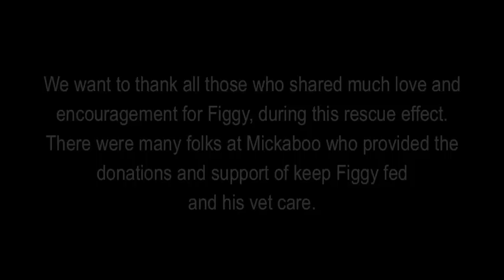Figgy the Green Crow - Flying to Freedom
Figgy is a beautiful Lilac Crown Amazon who was a stray flying around Hayward. No one knows how long Figgy had been out in the wild. Shauna had invited me to help rescue Figgy from Sunday's backyard. Hayward is about 30 miles away from where I live so I decided to set up an IP camera to track and monitor Figgys feeding time from home. Two wonderful ladies, Shauna and Sunday helped to keep a watch on Figgy and to make sure there was plenty of food to keep him coming back.
We were all at Sunday's house on Jan. 25, 2014. Figgy came down twice that day, but we were unable to capture him either time. The next day I wasn't planning to go over to Sundays house, but the camera was wiped off of the hard drive. I had to drive over there to reset the camera.
When I got there I heard Figgy off in the distance calling out on his way to feed in the backyard. I quickly set up my laptop to watch Figgy and waited a couple of hours under a table that was set up with a cage on top with food inside. He finally came down and walked right into the cage. We all cried with delight at the sight of Figgy finally safe and secure in the cage.
Two days later I brought Figgy to the Vet. The overall exam showed Figgy to be a very healthy bird. Dr. Sanders removed the leg band. The type of band, and the type of identification letters and numbers on the band are consistent with the kind used when wild parrots were being legally imported. That would mean that Figgy came here to the US before 1992.
In my opinion, I think it is a timely tribute to Figgys overall strength and determination to live that he/she came through everything so well. I hope this is a happy omen and that we can find a sanctuary where he can become part of a flock.     by Katie Slider